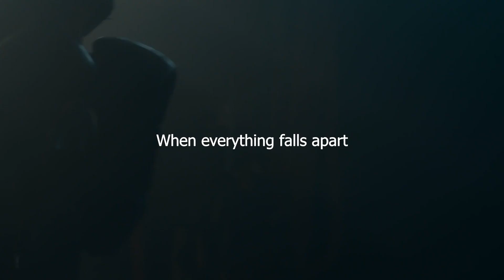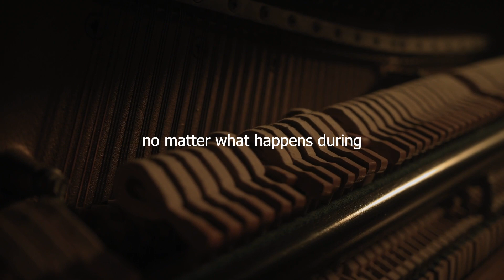Don't Give Up Hope Motivation To Keep Going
It's time to step up your game.

A special thanks to Akshat Agarwal For editing this video. If you're interested in hiring him for one of your own projects, DM him on his Instagram. He also posts some great content of his own.

We make these videos intending to educate others in a motivational/inspirational form. Our understanding is that it is in correlation with Fair Right Use. However, given that it is open to interpretation if any owners of the content clips would like us to remove the video, we have no problem with that and will do so as fast as possible.